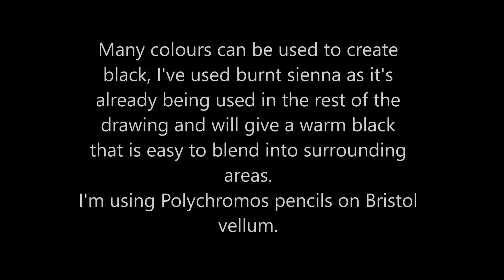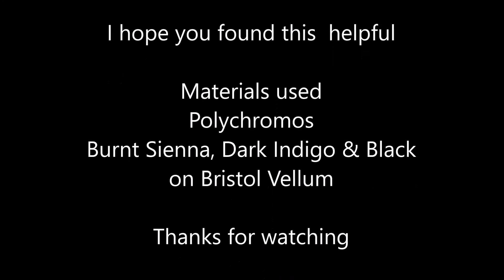Layering for a rich black in Coloured Pencil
Showing my process for creating a rich black building up layers of Polychromos coloured pencil on Bristol Vellum